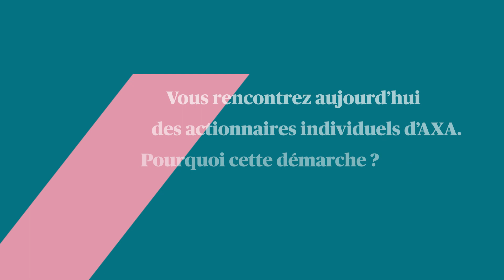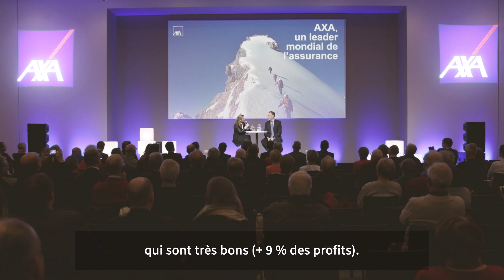Réunion d'actionnaires à Metz